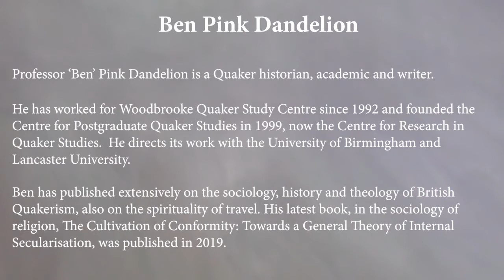Dr Ben Pink Dandelion - Full Interview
Professor ‘Ben’ Pink Dandelion is a Quaker historian, academic and writer. He has worked for Woodbrooke Quaker Study Centre since 1992 and founded the Centre for Postgraduate Quaker Studies in 1999, now the Centre for Research in Quaker Studies. He directs its work with the University of Birmingham and Lancaster University. Ben has published extensively on the sociology, history and theology of British Quakerism, also on the spirituality of travel. The Cultivation of Conformity Towards a General Theory of Internal Secularisation was published in 2019.
0:00 Strict and particular atheists, Carlisle and a Premature Death
13:24 Quaker school, Manchester Polytechnic and hotel management
24:40 Life at the anarchist peace camp, and name change to Pink Dandelion
31:02 From revolution to chauffer, miner’s strikes, and discovering Quakerism
44:37 The Pink Dandelions band
45:53 Slow and silent quaker discernment
56:24 Post Christian and Evangelical Quakers
1:09:28  St Louis and an encounter with God on a Greyhound Bus
1:15:31 Christ and the Quakers
1:20:19 Brighton Polytechnic, a doctoral thesis, and death of his mother
1:26:28 Post-graduate Quaker studies at Woodbrooke, and University of Birmingham
1:29:55 The Red Book aka You don’t join the hiking club to go swimming: Swarthmore Lecture, 2014
1:40:20 Differing values of the World and the Spirit
1:42:36 Kettledrums: The essence of Quakerism
1:45:52 Earrings, sexuality and motorbike: From bi-sexuality and polyamory into heterosexuality, monogamy and becoming a parent